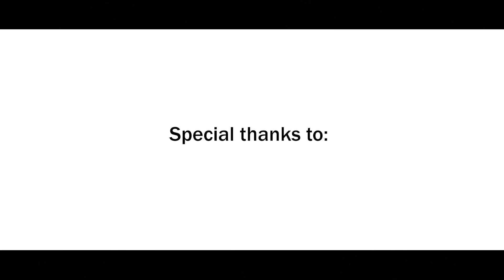PIGGY - THE TRUTH FROM THE BEGINNING (ROBLOX Piggy Roleplay - Short Movie)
Hey guys and welcome to todays video of PIGGY - THE TRUTH FROM THE BEGINNING (ROBLOX Piggy Roleplay - Short Moviee)